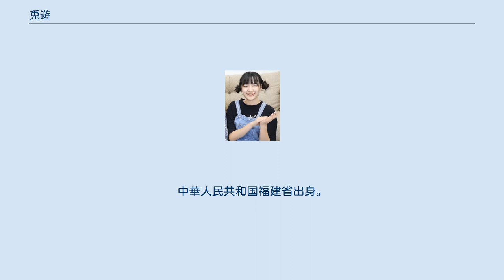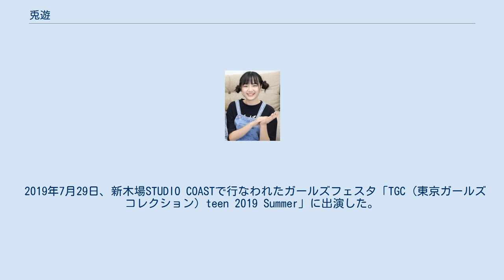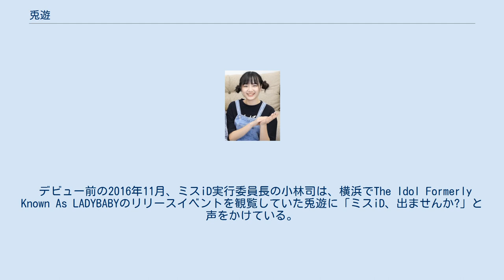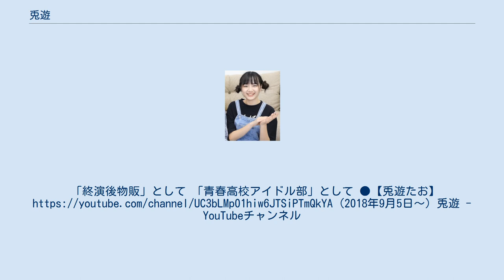兎遊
兎遊（うゆ）は、日本の女性アイドル、YouTuber。
女性アイドルグループ・終演後物販、青春高校3年C組アイドル部・ハイスクールベイビーの元メンバー。
中華人民共和国福建省出身。
ミスiD2018グランプリ。
 2021年1月、兎遊 たお（うゆ たお）に改名、「きゅるりんってしてみて」に加入。
 中国とインドネシアのクォーター。
中学生のときに来日し、言葉の問題で馴染めず辛い思いもしたが、アニメやゲームといった趣味を通じて出来た友達に救われた。
 2017年、終演後物販に加入。
7月8日、「アイドル横丁夏まつり!!〜2017〜」でデビュー。
 2017年11月3日に行われた「ミスiDフェスティバル2018」でミスiD2018グランプリを受賞。
人民網日本版の報道では留学中と表記された。
12月27日に終演後物販を脱退。
 2019年3月から中国語を生かしたYoutube配信を行い配信系の事務所に所属。
 2019年5月20日より「青春高校3年C組」（テレビ東京）に入学希望者（3期生 第5週）として出演し合格。
5月27日よりクラスメイトとして出演。
出席番号は43。
6月13日の放送分にてアイドル部の新ユニット「ハイスクールベイビー」に加入した。
 2019年7月29日、新木場STUDIO COASTで行なわれたガールズフェスタ「TGC (東京ガールズコレクション) teen 2019 Summer」に出演した。
2020年12月27日、青春高校3年C組卒業をツイート。
 2021年1月6日、兎遊たおに改名、「きゅるりんってしてみて」に加入することを発表。
 デビュー前の2016年11月、ミスiD実行委員長の小林司は、横浜でThe Idol Formerly Known As LADYBABYのリリースイベントを観覧していた兎遊に「ミスiD、出ませんか?」と声をかけている。
小林はこのように声をかけたのは初めてだったという。
その場面に遭遇した友人の一人がのちに一緒に終演後物販に加入する柳ゆうかで、柳はミスiD2018のエントリーシートで「（兎遊は）本当に可愛いだけじゃなくて人と違うオーラがあるし（小林が）一瞬見ただけで（そのオーラが）わかるの？と本当に不思議でした」と記している。
 ミスiD応募時のプロフィールではスリーサイズをB777 W777 H777としていた。
エントリーシートでは名前も「あいう」と適当で、写真とのギャップに選考委員の空想を掻き立てたという。
「終演後物販」として 「青春高校アイドル部」として ●【兎遊たお】 (2018年9月5日〜) 兎遊 - YouTubeチャンネル